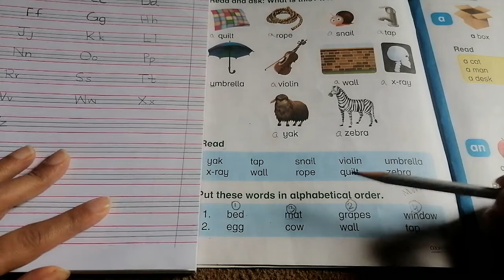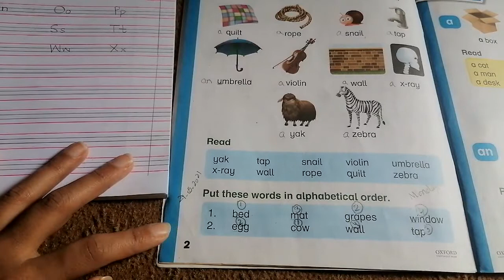M_III Oxford modern english lesson no. 4(24.05.2021)